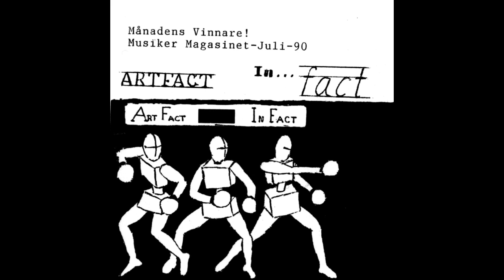Art Fact - Rain In The South